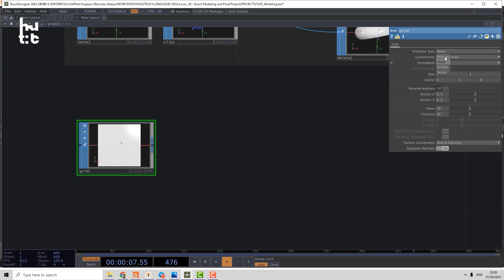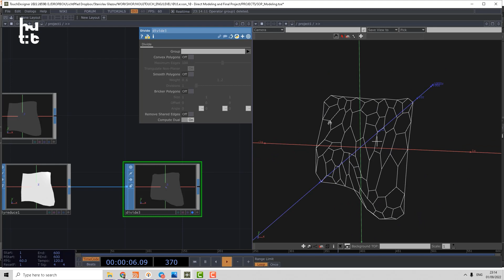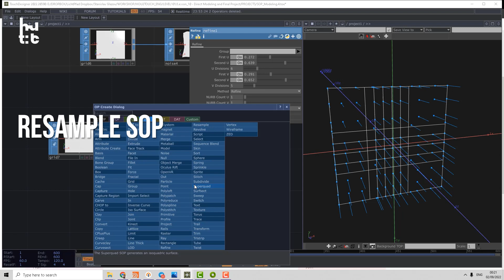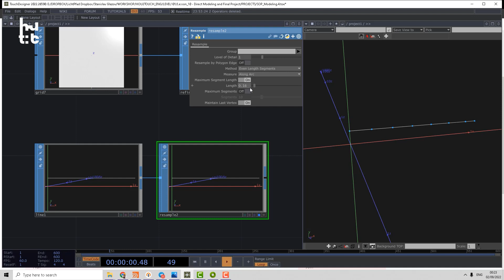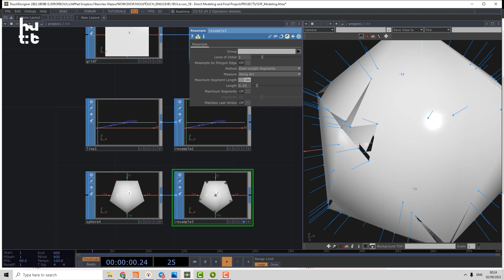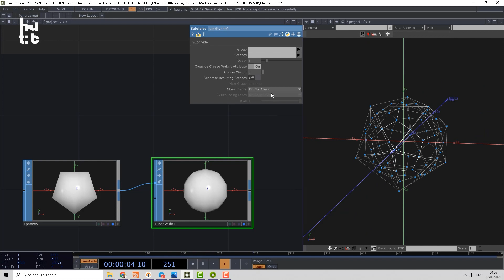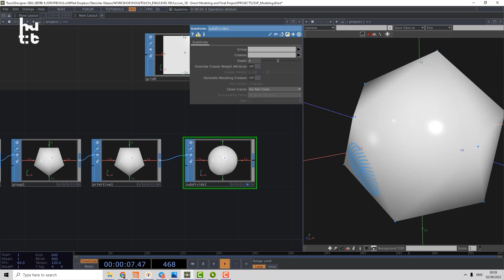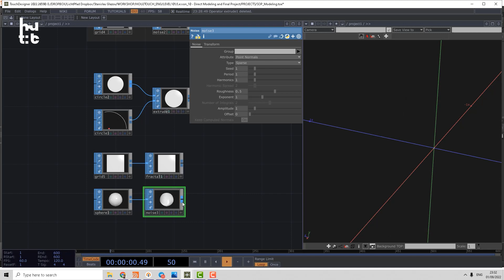Demystifying TouchDesigner SOPs 9. Subdivide Geometry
In the 9th  part of our series of free lessons about TouchDesigner SOP Operators,  we learn the tools that allow us to subdivide geometry, including some practical and non trivial examples of usage:
DivideSOP,
Combination of Divide and PolyReduce SOPs for building Voronoi Patterns, Refine SOP & Resample SOP,
Subdivide SOP and controlling its Crease,
Fractal SOP and Building stackable Noise Deformations.

Full list of the operators uncovered in this video :
00:00 - Intro
00:44 - Divide SOP
01:26 - PolyReduce SOP
02:21 - Refine SOP
03:56 - Resample SOP
07:24 - Subdivide SOP
09:57 - Fractal SOP
11:49 - Outro

Just a friendly reminder that TouchDesigner was built on the 3D engine, so understanding the usage of SOPs is super important if you want to reach pro level.

We continue to post the free lessons uncovering the most underrated  TouchDesigner Operator Family: SOPs (Surface  Operators) in a  structured way, Separately speaking about:
- Generators,
- Deformers,
- Modelling operators,
- Workflow Utilities etc.

We share there up-to-date information about planned streams, free tutorials and materials, works for inspiration and information about the new courses: